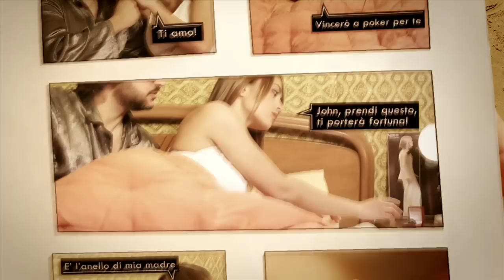The Van Houtens - John Ferrara & Betty Karpoff (OFFICIAL VIDEO)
The Van Houtens - John Ferrara & Betty Karpoff

Director: Manuela Giammello
Editing & Graphics: Alessandro Arba
Starring: a lot of people

She turned down the radio in Saint Tropez
My love come back ormai les jeux sont fait
Sono già finite le holidays
Magari ci sentiamo su Myspace
Spring estate winter fall and then
Spring estate winter fall again
pochi yuppies dancing in the pub
they don't rememember la battaglia di Jargeau
John was felice
Betty should have kissed him
but she died infarto yesterday
Madame the time has come you'll have to say goodbye
A window's in the sky for you
Bambini do you know monsieur Boucher?
On Monday tutto ricomincerà
Goodbye Savona I'm back to Bogotà
Can you spell the word "felicità"?
F-E-L-I'm sorry but I can't
Betty Karpoff rest in peace ma John
Ha vinto 80 fiches al casinò
John is contento
confusion sentimento
la dolce vita for another day
Madame the time has come...